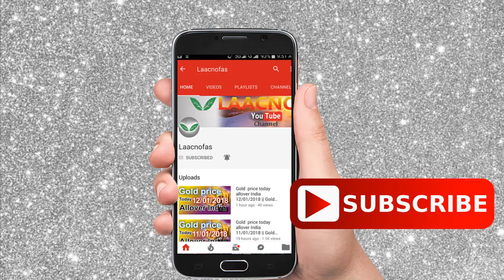Silver rate today:silver price today in India (September 2020) silver rate